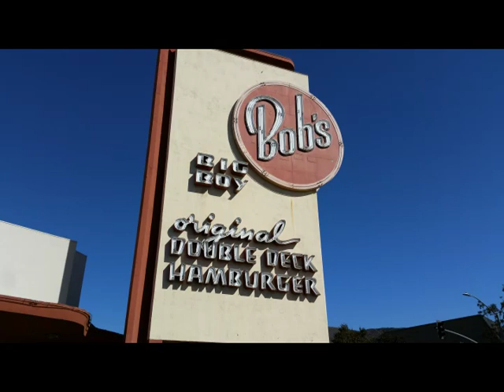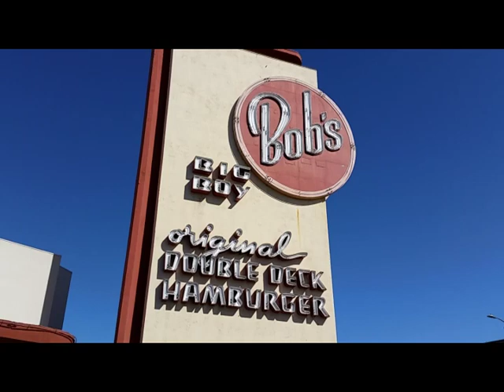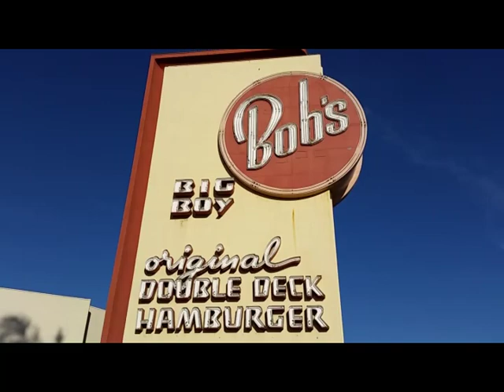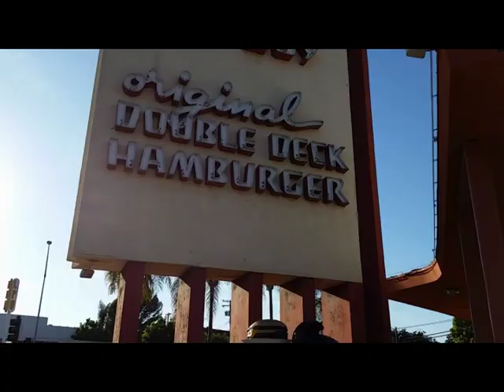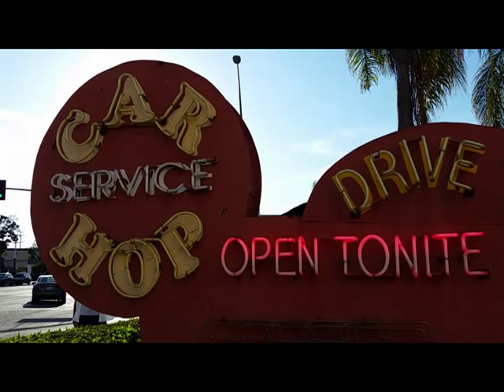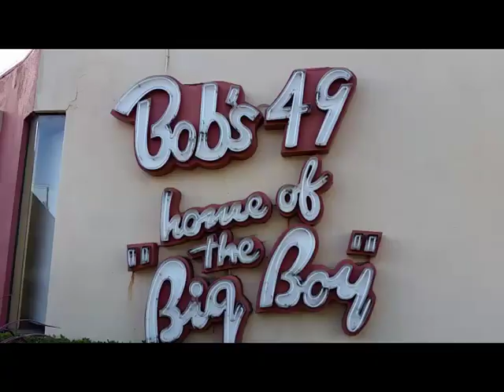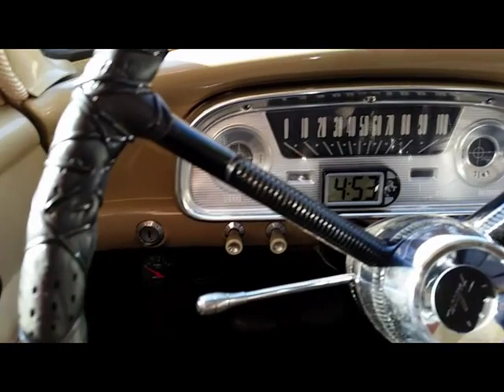Bob's Big Boy Classic Car Show - Toluca Lake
Bob's Big Boy and Classic Car Show in Toluca Lake CA.  Muscle cars, Classics and Rarely seen cars.

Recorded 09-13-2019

InTheAirChannel.com